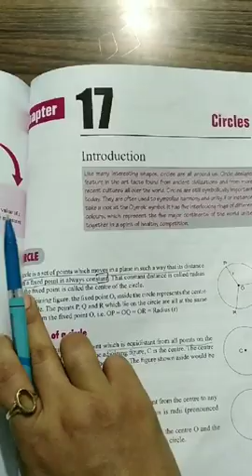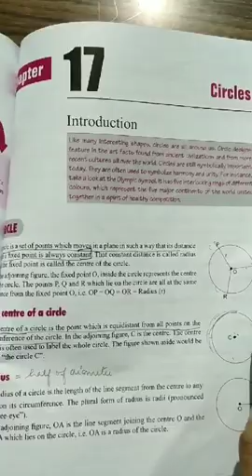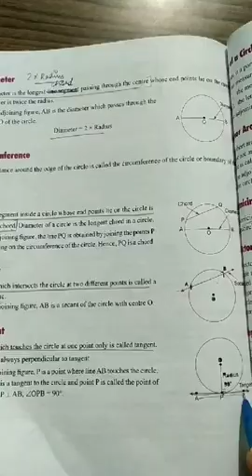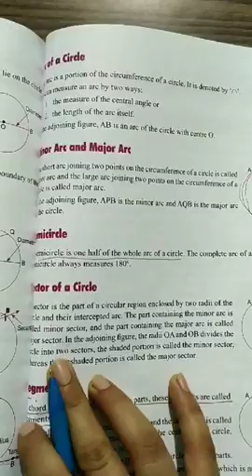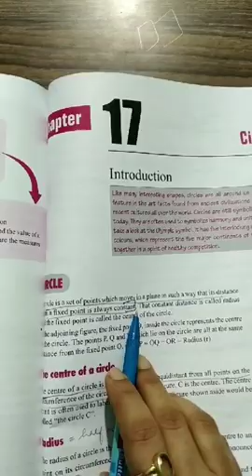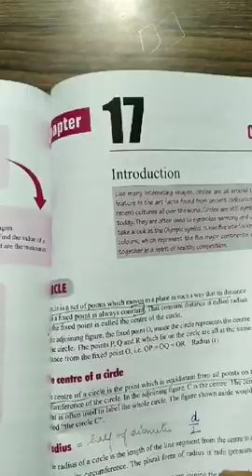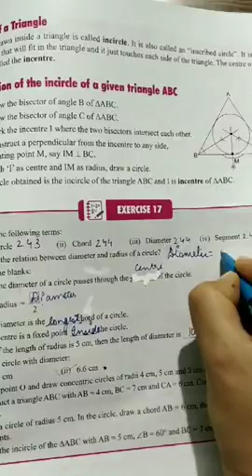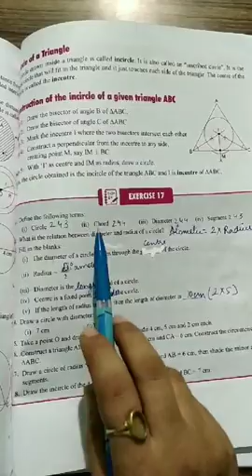Class-6, Subject-Maths, Video-31, Chapter-17, Part-1 by Mrs Hittu